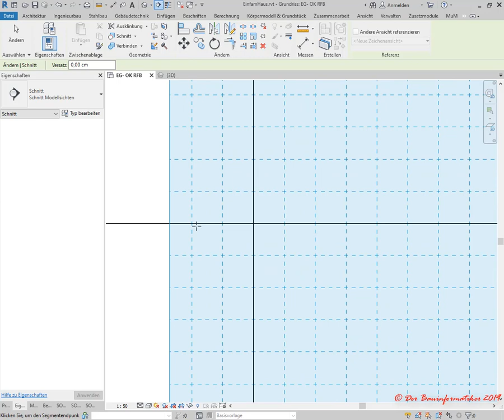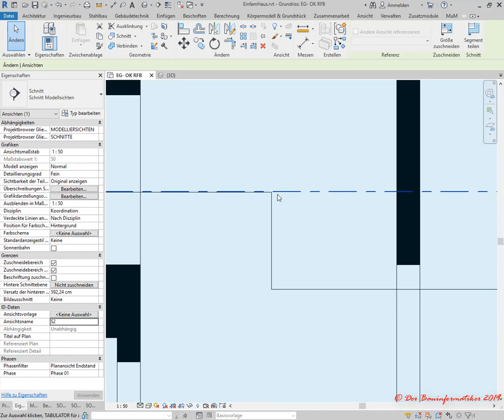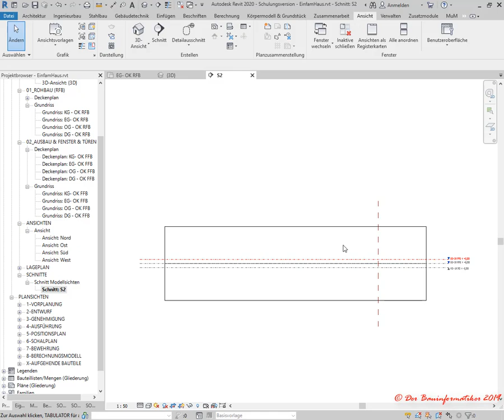Revit Grundkurs: 1.5. Schnittansichten erstellen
In diesem Tutorial wird erläutert, wie man Schnittansichten anhand von Schnittverläufen, welche auch versetzt sein können, im Grundriss erstellt.